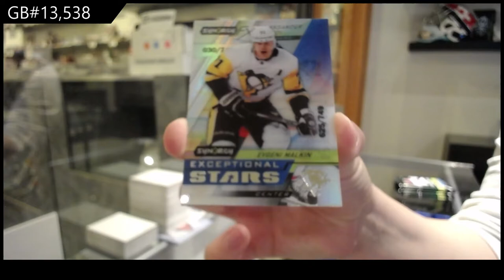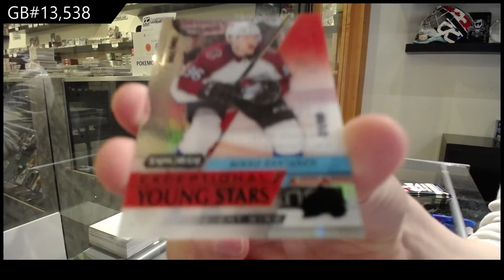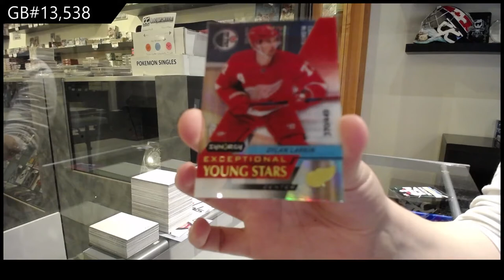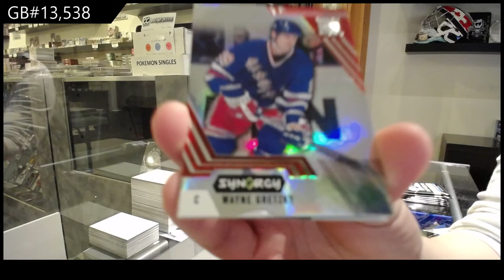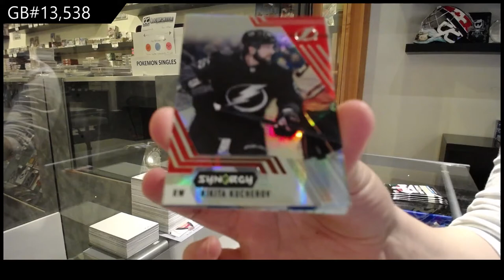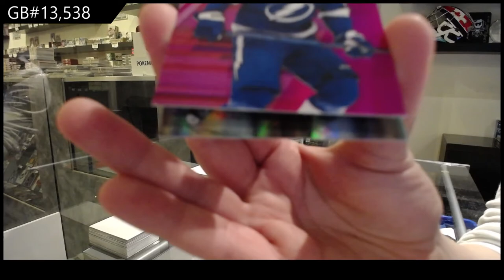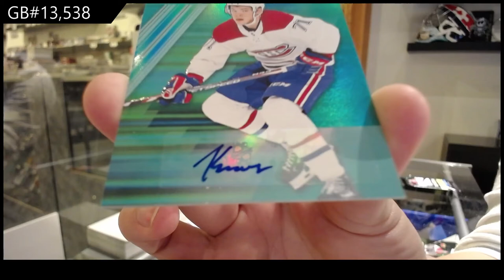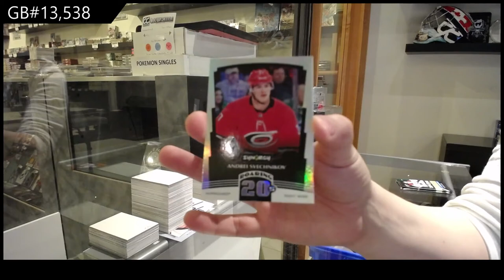20-21 Upper Deck Synergy Hockey 3 Box Break - C&C GB #13,538